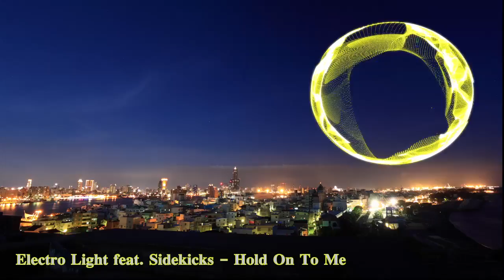Electro Light feat. Sidekicks - Hold On To Me [AUDIO REACT] SPECTRUM